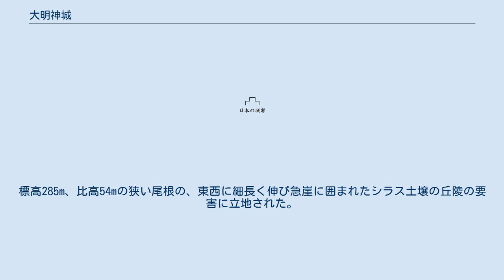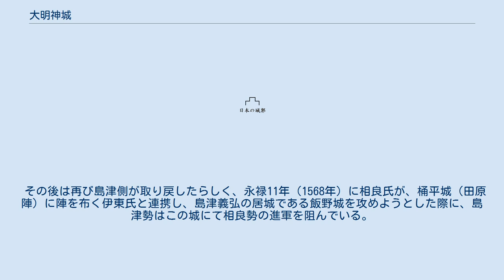大明神城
大明神城（だいみょうじんじょう）は、宮崎県えびの市大明司にあった砦。
 別名は小城、或いは大明司塁で、『飯野古事記』には山城ともある。
 築城主等の詳細は不明ながら、『真幸院記』には「城主は北原氏」とあり、元々北原氏の城であったようである。
 東に位置する宮之城、掃部城と同様、飯野城と加久藤城との連絡路上に位置する。
標高285m、比高54mの狭い尾根の、東西に細長く伸び急崖に囲まれたシラス土壌の丘陵の要害に立地された。
東西200mに及ぶ細長い主郭は肥後街道を見下ろすようになっている。
 永禄5年（1562年）、伊東氏に領地を簒奪された北原氏を援けるべく、島津貴久・相良義陽・北郷時久の三人は相互扶助を約していたが、翌永禄6年（1563年）に一転、相良義陽が裏切って、伊東氏がこの城を攻め落とした際には協力している。
島津氏と相良氏の仲が険悪となったきっかけの城である。
 その後は再び島津側が取り戻したらしく、永禄11年（1568年）に相良氏が、桶平城（田原陣）に陣を布く伊東氏と連携し、島津義弘の居城である飯野城を攻めようとした際に、島津勢はこの城にて相良勢の進軍を阻んでいる。
 また、城内には島津忠恒の産土神「大戸諏訪大明神」が祀られている（大明司諏訪神社）。